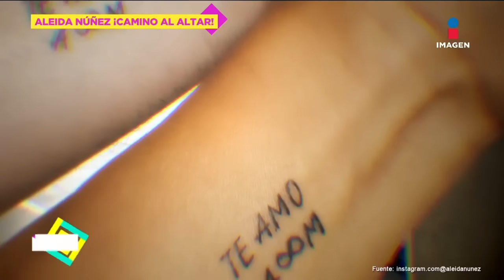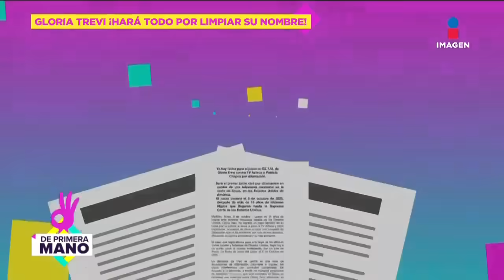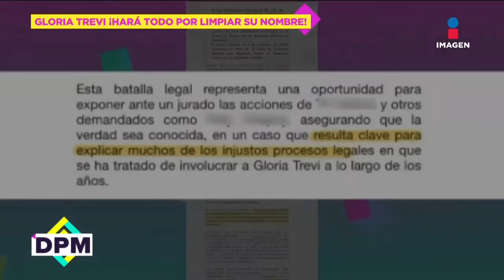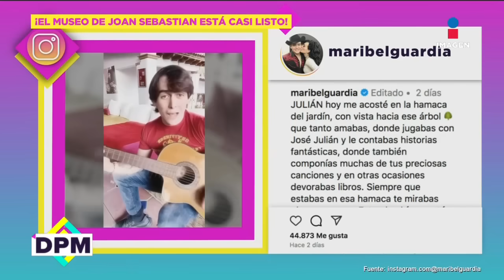¿Erika Buenfil CELOSA de Ernesto Zedillo por su hijo? | De Primera Mano Completo | 11/10/2024